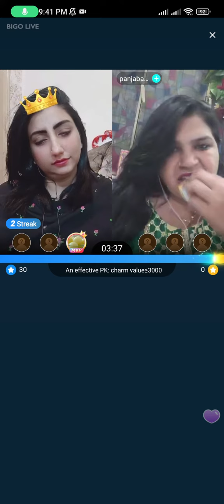Pakistan beautiful girl ♥️🔥🔥👍